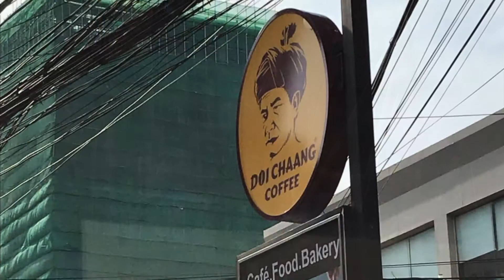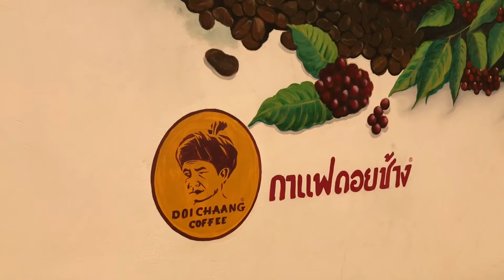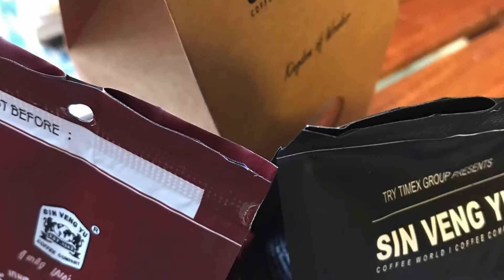Enjoy a map of a cup of mellow coffee | Phnom Penh